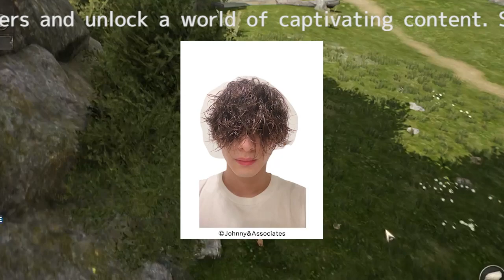平野紫耀の最後のブログに込められた「できないといわれた」という悔しさ